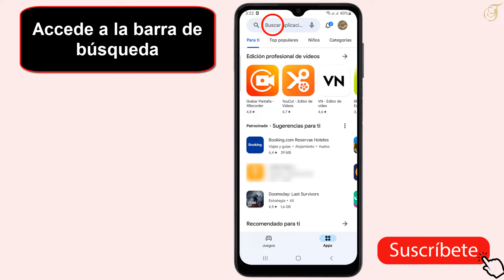Como descargar Waze en Android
Si estáis buscando una forma de aprender como descargar Waze en Android no se preocupen: para eso estamos aquí

Como descargar Waze en mi celular
¡hola a todos! ¿están cansados de perderse en el tráfico y llegar tarde a sus destinos? ¡tenemos la solución perfecta para ustedes! en este video, les mostraremos cómo descargar la aplicación Waze en su dispositivo Android y sacarle el máximo provecho para evitar el tráfico y llegar a tiempo a todas sus citas. ¡así que prepárense para una experiencia de conducción más fácil y eficiente con Waze! Así que como instalar Waze en mi celular ?

 amigos,así que, tenéis prisa por saber como descargar Waze Samsung S24

Como instalar el Waze
Waze es una aplicación de navegación que se ha vuelto imprescindible para muchos conductores. con solo abrir la 'Play Store' en tu dispositivo Android y acceder a la barra de búsqueda, puedes encontrar fácilmente la app escribiendo 'Waze'. una vez que la encuentres, solo tienes que tocar en 'instalar' para comenzar a diSFRutar de sus beneficiOS en el tráfico y la navegación. no hay instrucciones complicadas, solo una forma sencilla de tener acceso a una herramienta que te ayudará a ahorrar tiempo y evitar el tráfico.

Como instalar Waze Samsung
Así se sabe como bajar Waze Android paso a paso
1- Abre 'Play Store'
2- Accede a la barra de búsqueda
3- Busca 'Waze'
4- Toca 'Instalar'
Ahí lo tienes como descargar Waze Samsung

 Espero que este tutorial te haya sido muy útil y que hayas aprendido como instalar el Waze gratis

 Si tiene aLGuna pregunta sobre el tema 'como descargar Waze Samsung S24', no dudéis en publicarlas en la página de comentariOS

 No dudes en compartir este vídeo con tus familiares y amigos para explicarles como descargar aplicacion weiss

Tuto : como descargar Waze en Android

Categoría : como descargar Waze en Android

Ver también: